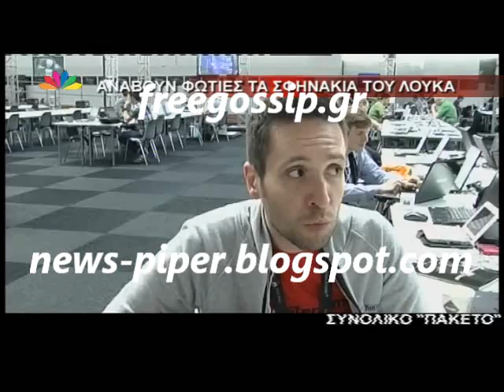Οι Κιονες στη Eurovision ειναι ιδεα των Γερμαν